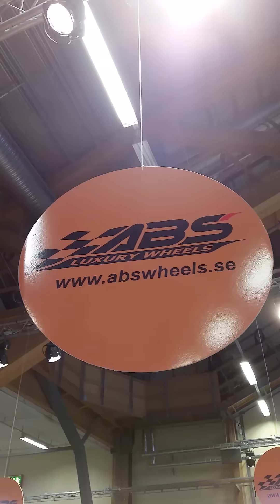Elmia 2016 360 view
Johan på ABS Wheels tar sin telefon och går igenom en del av mässan, lite hackig och knackig video men du får i alla fall en liten inblick i hur det kan se ut på Elmia Custom Motorshow.

VINNARE B HALLEN ELMIA CUSTOM MOTORSHOW:
Jury´s Choice 2016 Hall B (utan inbördes ordning)
Nissan GT-R 2010, Jean-Marie De Roover, Sint-Truiden
Volvo C70 1999, Sandra Andreasson , Fjällbacka
Volkswagen 1300 Boble 1966, Marius Sagen, Nøtterøy
BMW E30 M3 1986, Stig Helland, Aure
Lotus Esprit 1988, Emil Andreasson, Skillingaryd
Willys Coupé 1941, Thomas Bengtsson,
Dodge Challenger 1970, Mikael Dahlstedt,
Cadillac Eldorado Biarritz 1959, Bengt Lennartsson, Väröbacka
Lamborghini Gallardo GT3 FL2 2014, Radni Molhampour,
Ajdén MK2 2016, Robert Ajdén, Bergeforsen
Toyota Supra 6,8L LSX 2015, STW Motorsport Service, Warsaw
Mazda RX7 1994, Paul De Kraker,
Opel Calibra Turbo 4×4 widebody 1996, Henrik Elg, Klippan
Chevrolet Chevelle 1971, Johan Brün, Nässjö

Past Winners Performance Hall B 2016
Volvo Amazon 1968, Anders Franzén, Hjo

Best Paint 2016 Hall B
3) Willys Coupé 1941, Thomas Bengtsson,
2) Dodge Challenger 1970, Mikael Dahlstedt,
1) Cadillac Eldorado Biarritz 1959, Bengt Lennartsson, Väröbacka

Best Interior 2016 Hall B
3) Mazda RX7 1994, Paul De Kraker,
2) Toyota Supra 6,8L LSX 2015, STW Motorsport Service, Warsaw
1) Cadillac Eldorado Biarritz 1959, Bengt Lennartsson, Väröbacka

Best Engine 2016 Hall B
3) Chevrolet Chevelle 1971, Johan Brün, Nässjö
2) Dodge Challenger 1970, Mikael Dahlstedt,
1) Cadillac Eldorado Biarritz 1959, Bengt Lennartsson, Väröbacka

Best Decoration 2016 Hall B
OijOij, X01:08